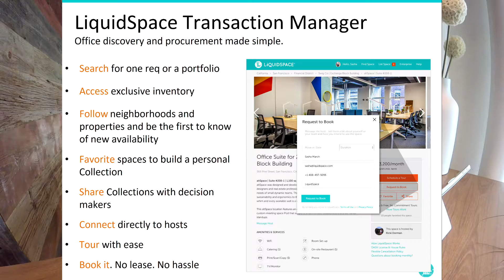CRE Visions LLC Looks into LiquidSpace for Owners & Occupiers June 2017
Innovation in the Workplace continues to evolve with the likes of LiquidSpace. CRE Visions partners up with a leading CRE Technology provider.